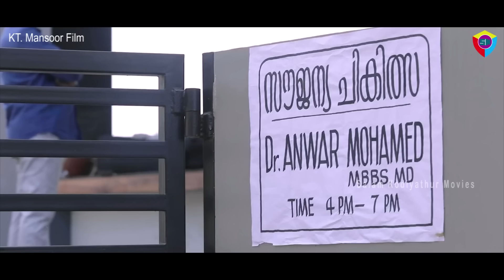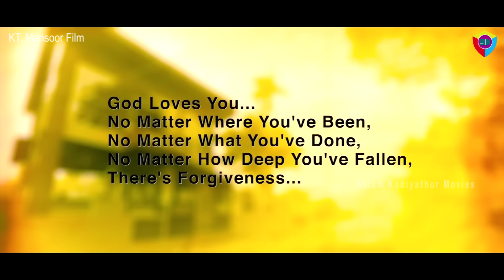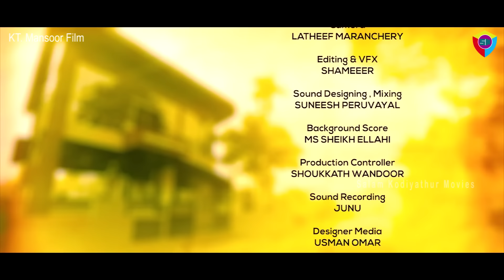പിന്നീട് ദുഃഖിക്കരുത്│sayahnam│ചിത്രം : സായാഹ്നം│സംവിധാനം:കെ ടി മന്‍സൂര്‍│KT Mansoor│Full Movie